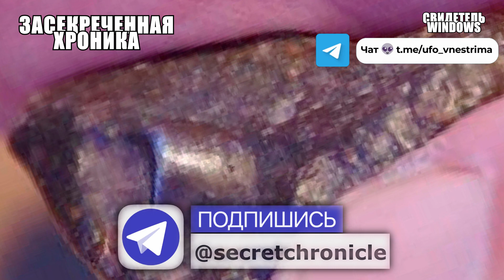Метеорит с частью древнего космического корабля доказывает существование внеземных цивилизаций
Иногда археологи обнаруживают в горной породе разнообразные удивительные объекты: молотки, возраст которых насчитывает миллионы лет, живых ящериц, запечатанных в кусках угля, окаменелые механизмы, датированные возрастом в миллиарды лет, и так далее. Обычно государственные должностные лица либо игнорируют такие находки, как будто они не существуют, либо выдвигают абсурдные теории, в правдоподобность которых даже наивные люди верят с трудом. Но в настоящем случае мы сталкиваемся с чем-то гораздо большим, чем простое доказательство существования древней цивилизации – мы видим метеорит, в который внедрен объект явно искусственного происхождения. 14 мая 2021 года было сделано сенсационное открытие, которое должно было стать главной новостью в Национальном управлении по аэронавтике и исследованию космического пространства и во всех средствах массовой информации, но, по всей видимости, из-за занятости важными и срочными делами о нем почему-то не было объявлено. Хотя на самом деле сенсация произошла много лет назад, возможно, даже столетия и тысячелетия назад.

В мае две тысячи двадцать первого года Дэвид Брайант изучал партию метеоритов из Северо-Западной Африки, известных под названием NWA 869. Среди обычных железных обломков и характерных каменных фрагментов он обнаружил вот этот невероятный экземпляр с каким-то внеземным технологическим вкраплением. Не веря своим глазам, Дэвид провел спектроскопический анализ минерала и установил, что перед ним не обычный земной камень, а фрагмент космической глыбы, упавшей на Африку в незапамятные времена, который получил обозначение NWA 869.

Сложно определить, что представляет из себя данный предмет и каким образом он оказался внутри этого камня, но есть основания полагать, что он может служить доказательством существования какой-то расы, которая путешествовала по Солнечной системе задолго до осуществления человечеством первых космических полетов. Возможно, это были люди – наши далекие предки, или же какая-то более древняя, исчезнувшая раса, погибшая в результате катастрофических событий или была уничтожена. Дэвид также не исключает, что этот образец мог иметь астероидное или даже планетарное происхождение. Этот артефакт мог отправиться в космическое пространство вместе с фрагментом взорвавшегося астероида или даже с частью целой планеты, которая в дальнейшем превратилась в астероидный пояс. Исходя из всех данных, эта планета, по всей вероятности, была населена. Таким образом, это открытие ставит под сомнение разговор скептиков о нашем одиночестве во вселенной.

Дэвид Брайант является коллекционером метеоритов и владельцем магазина, занимающегося покупкой этих уникальных образцов породы со всего мира и их последующей продажей другим коллекционерам. Дэвид посвятил этому бизнесу тридцать пять лет своей жизни, а изучением метеоритов занимается с детства. Он также пользуется широкой известностью в своей профессиональной сфере: поддерживает дружественные связи с астронавтами, высокопоставленными сотрудниками Национального управления по аэронавтике и исследованию космического пространства и Европейского космического агентства, а также с известными уфологами и теоретиками заговоров. Поэтому сомневаться в его честности нет оснований – его репутация является слишком ценным активом.